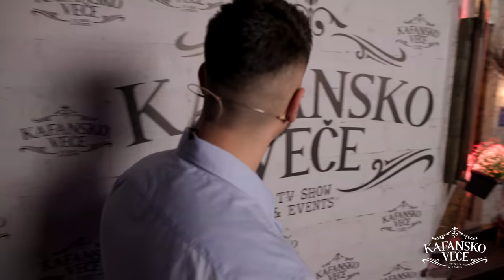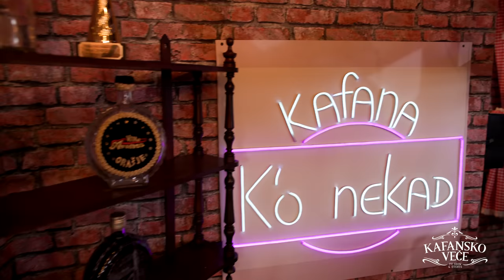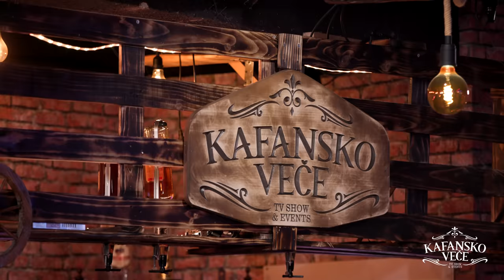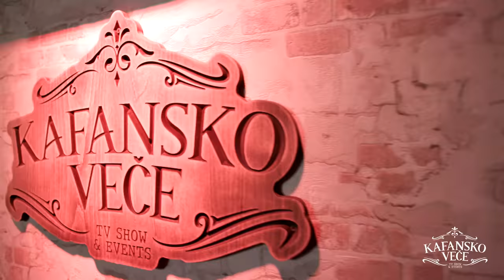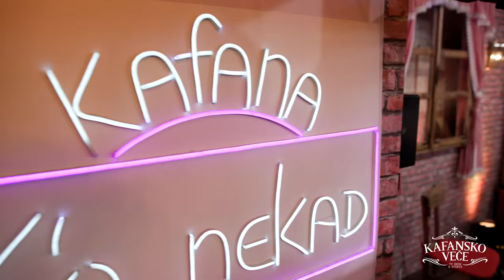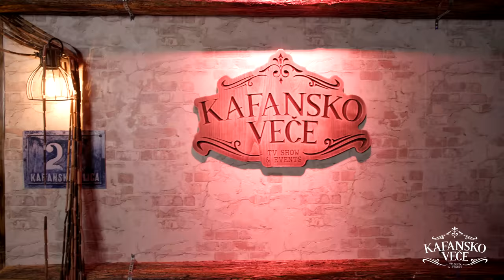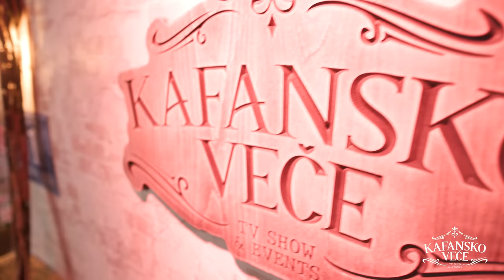EMIR DJULOVIC - KAFANSKI MEGA MIX | 46 MIN | UZIVO | TOXIC BAND | 2022 | KAFANSKO VECE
1. Ti ne znaš kako je to
🎵Muzika: Zoran Starčević
🎵Tekst: Zoran Starčević
🎵Aranžman: Zoran Starčević

2. Loša si danas
🎵Muzika: Z. Jagodić
🎵Tekst: V. Milosavljević
🎵Aranžman: A. M. Radulović

3. Narcisi
🎵Muzika: B. Bizetić
🎵Tekst: B. Bizetić
🎵Aranžman: R. Radivojivić

4. Senke
🎵Muzika: Tradicional
🎵Tekst: D. Brajović Braja
🎵Aranžman: S. T. Jovanović

5. Sine moj
🎵Muzika:
🎵Tekst:
🎵Aranžman:

6. Ostaj ovde
🎵Muzika: A. Kaldaras
🎵Tekst: R. Grajić
🎵Aranžman: P.Zdravković

7. Milionerce
🎵Muzika:
🎵Tekst:
🎵Aranžman:

8. Ne troši suze
🎵Muzika: Jasna Bašić
🎵Tekst: Jasna Bašić
🎵Aranžman: Miroljub Aranđelović Kemiš

9. Plavo, plavo
🎵Muzika:Muharem Serbezovski
🎵Tekst: Muharem Serbezovski
🎵Aranžman:Muharem Serbezovski

10. Ona to zna
🎵Muzika: M. Biolchev
🎵Tekst: D. Brajovic Braja
🎵Aranžman: N. Antonic

11.  Dubai Dubai
🎵Muzika:
🎵Tekst:
🎵Aranžman:

12. Tek tek
🎵Muzika: Kemal Malovcic
🎵Tekst: Beni Čekić
🎵Aranžman: Goran Velinov Panča

YouTube & Digital distribution:
EMDC Network